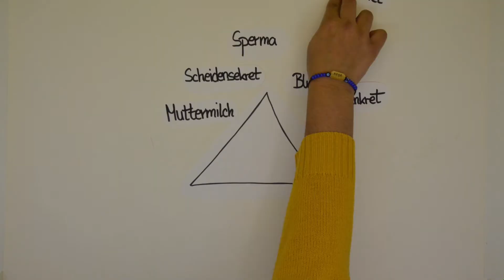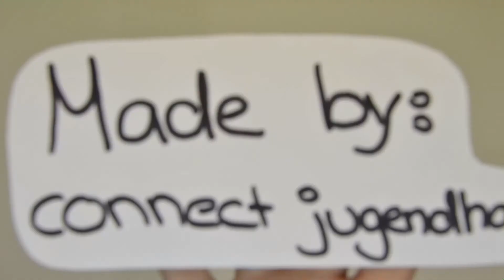HIV ist kein Problem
Die Klasse 8 a erklärt, warum es eigentlich kein Problem ist wenn jemand in deinem Bekanntenkreis oder auch andere HIV positiv sind. Es gibt, wenn man auf ein paar Punkte achtet, keine Gefahr sich anzustecken.